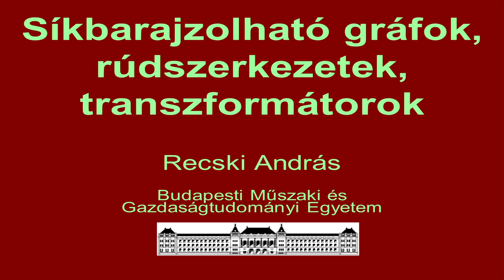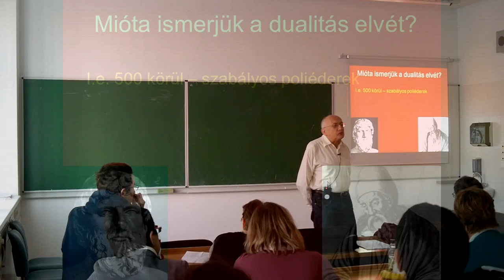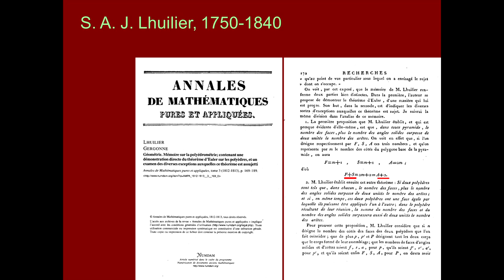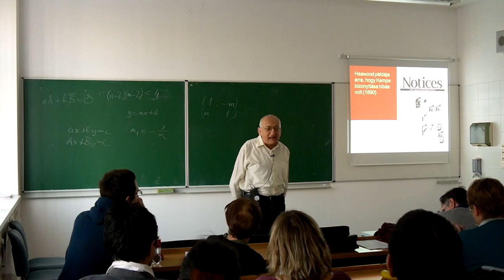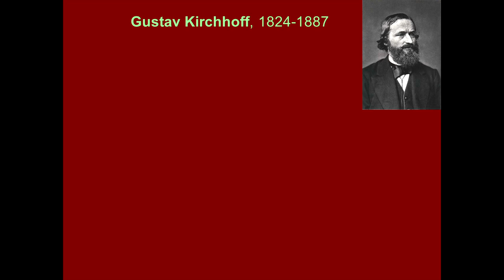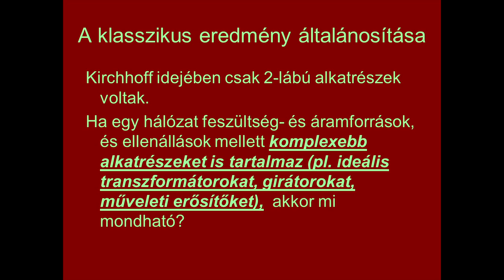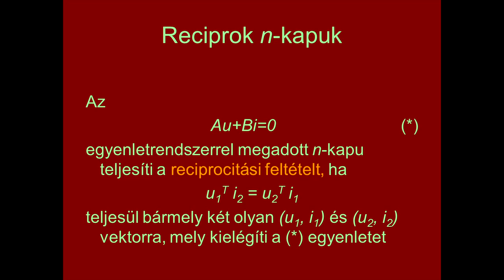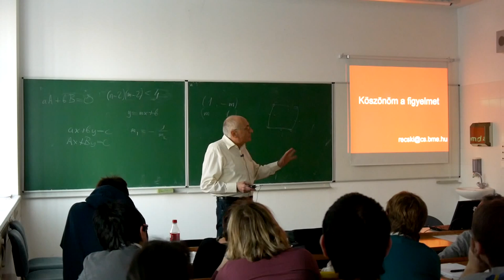Síkbarajzolható gráfok, rúdszerkezetek, transzformátorok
Matematikatanárok Klubja
Recski András előadása
2015. feb. 18.